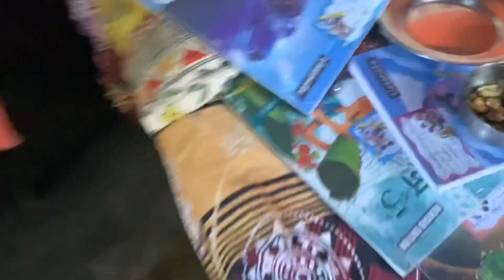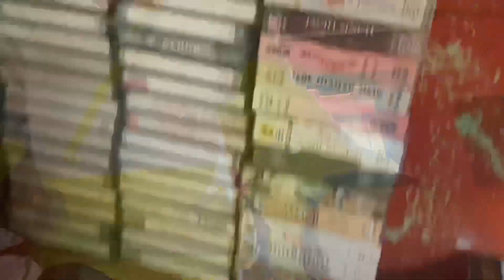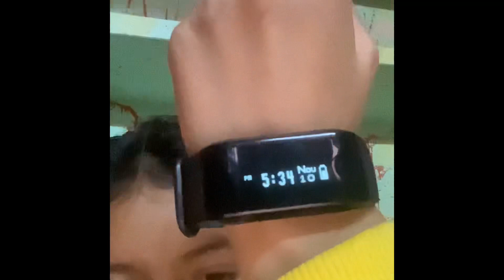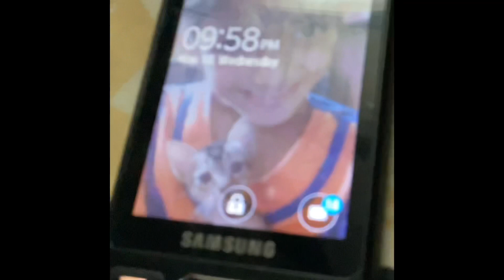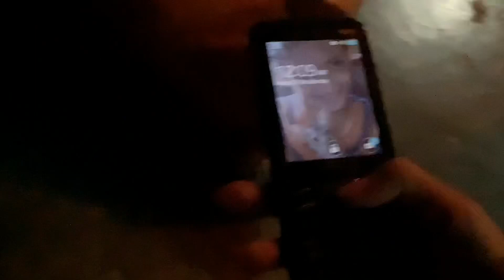Living in a old house(kutiya) for 24 hours /gone wrong 😑